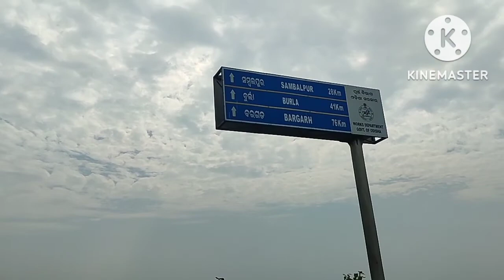100k SaLo Ki Mandir River k Under 😘Dyke Pohaj Gye🔥 Vlog || Sanjay Adha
100k SaLo Ki Mandir River k Under 😘Dyke Pohaj Gye🔥 Vlog || Sanjay Adha